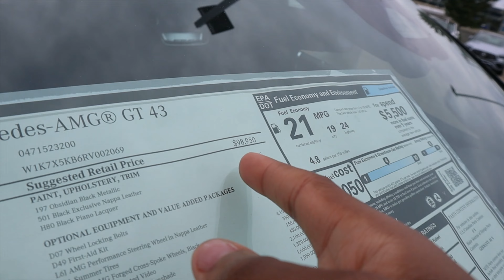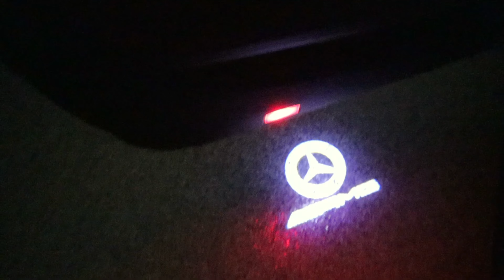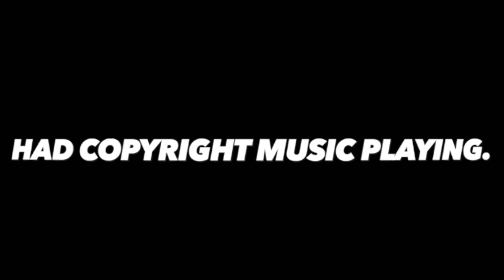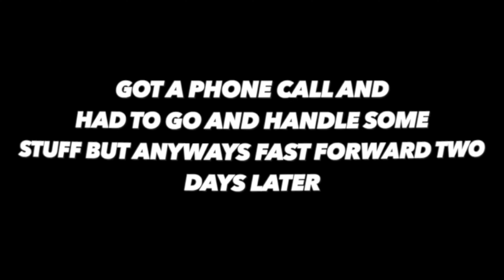WEEK IN THE LIFE OF A 18 YEAR OLD AMG OWNER